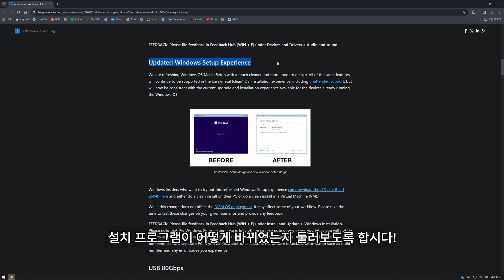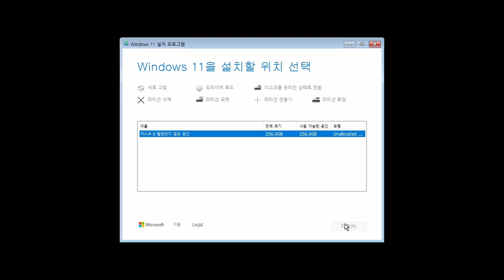17년만에 윈도우 설치가 바뀝니다..!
드디어..!
ℹ️ 영상의 운영체제 버전
[ Windows vNext ] [ 23H2 기반 ]

💬 뉴윈연구소 디스코드 서버에 가입하세요!

📥 다운로드 및 추가 정보
*뉴윈연구소 디스코드 서버에 가입* 한 뒤 아래 링크를 클릭해주세요!

0:00 시작
0:18 바뀐 설치 프로그램 둘러보기
0:40 설치 시작
1:25 바뀐 '설치 중' 화면
1:51 아웃트로